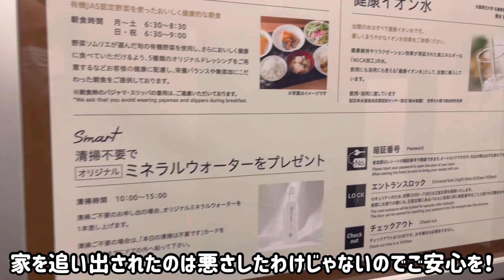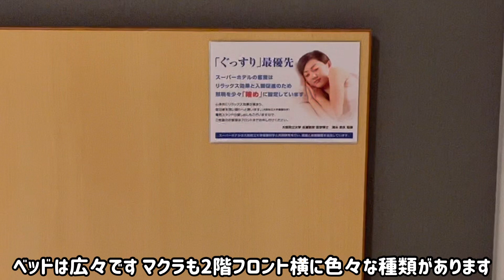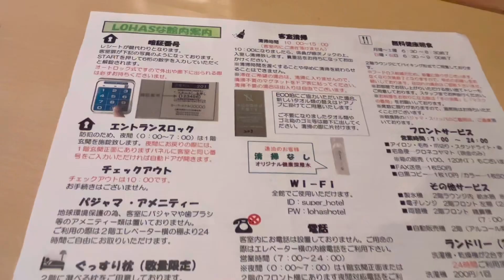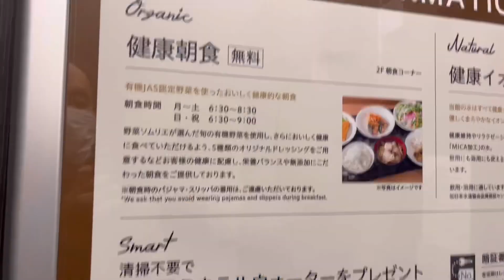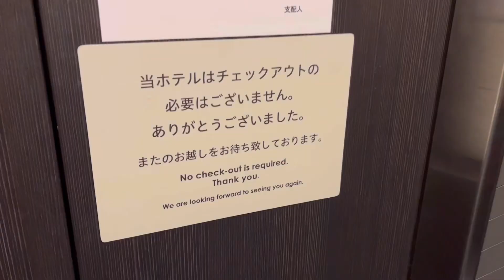【スーパーホテル奈良】おやじ家を追い出される やむなくスーパーホテル奈良・新大宮駅前へ！笑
理由あって家を追い出されてしまいました！
特に夫婦ケンカしたわけじゃないですよ～笑
なので皆さんご期待のビンタシーンなどはありません！🤭笑

奈良でのご宿泊のご参考に！